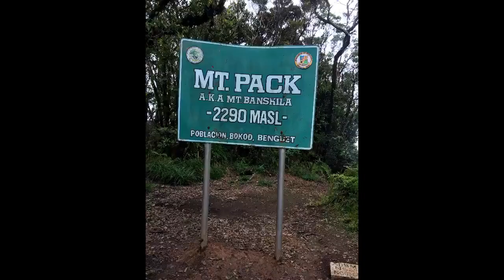Hiking | How Did I Get Here? | Mt. Purgatory | Bokod Benguet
This is another video about our hiking trip to Mt. Purgatory of Bokod, Benguet with a different group of people.

It was a day hike which means we had to finish hiking and trekking within the day, we took around 11 hours without the trip from the City and back.

By far, it is the most difficult hiking trip I have ever experienced, and I am still to explore more mountains and bodies of water.

You can also check out my blog site for a more detailed info about the trip

Also, credits to my co hikers for sharing some of their photos which I showed in the video.